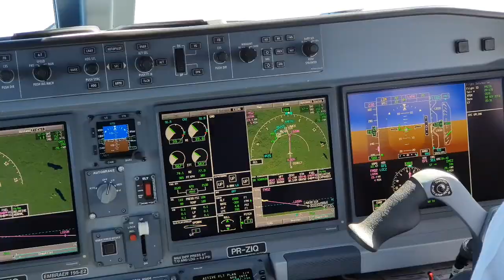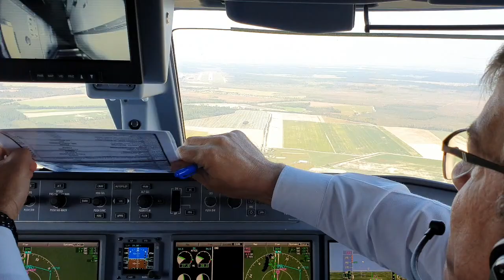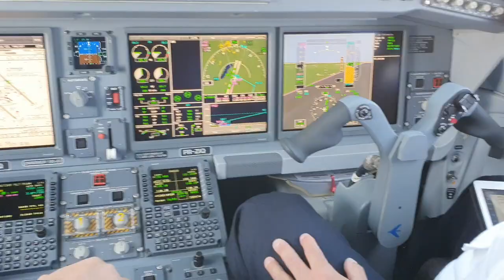New Embraer E2 TechLion landing at Minsk International Airport. Cockpit view!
Insight video from the E2 Embraer landing at UMMS/MSQ on the new RW31R